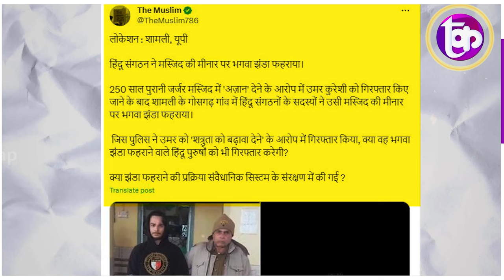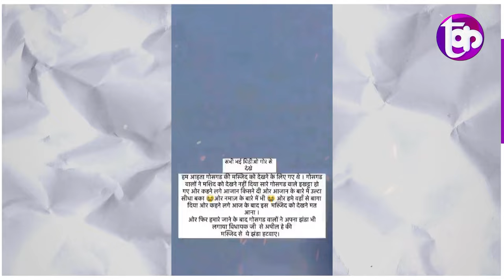Shamli में 250 साल पुरानी मस्जिद में युवक ने दी अजान, मुस्लिम लड़का गिरफ्तार! | The Kantap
Shamli में 250 साल पुरानी मस्जिद में युवक ने दी अजान, मुस्लिम लड़का गिरफ्तार! | The Kantap | UP Shamli Namaz News | Uttar Pradesh के Shamli

लोकेशन : शामली, यूपी

हिंदू संगठन ने मस्जिद की मीनार पर भगवा झंडा फहराया।

250 साल पुरानी जर्जर मस्जिद में 'अज़ान' देने के आरोप में उमर कुरेशी को गिरफ्तार किए जाने के बाद शामली के गोसगढ़ गांव में हिंदू संगठनों के सदस्यों ने उसी मस्जिद की मीनार पर भगवा झंडा फहराया।

 जिस पुलिस ने उमर को 'शत्रुता को बढ़ावा देने' के आरोप में गिरफ्तार किया, क्या वह भगवा झंडा फहराने वाले हिंदू पुरुषों को भी गिरफ्तार करेगी?

क्या झंडा फहराने की प्रक्रिया संवैधानिक सिस्टम के संरक्षण में की गई ?

समझे...